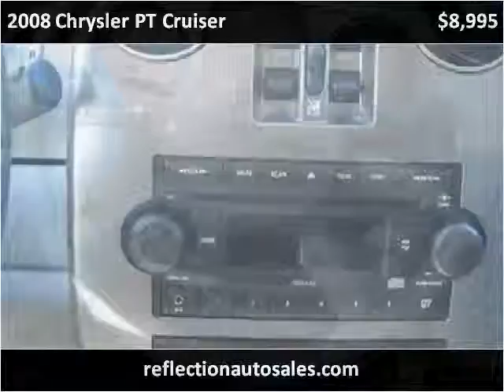2008 Chrysler PT Cruiser Used Cars Oakdale MN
This 2008 Chrysler PT Cruiser is available from Reflection Auto Sales.